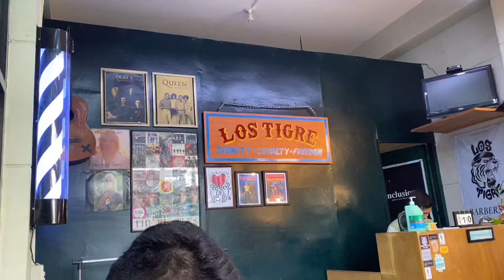GUPIT POGI NA SI ENEN! GOODBYE LONG HAIR! HELLO SHORT HAIR! 👌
Grabe! Ang hirap pagupitan ni enen, buti na lang andiyan si Papa Rado para mahawakan at di maglikot masyado. After nito kailangan after 1 month or 2 months dapat mapagupitan ulit siya para masanay hehehe. No more long hair, hello short hair na si Baby Raden! ❤️